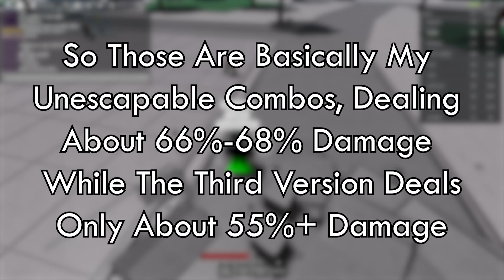THREE 67% UNESCAPABLE SUIRYU COMBOS + NEW TECH [thestrongestbattlegrounds]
-Yo so I made 3 awesome unescapable combos for the new character in TSB since he recently got his fourth move thus completing his base moveset. These 3 combos allows you to decimate more than half of your opponents health in under 15 seconds, giving you a high advantage on the latter end of the fight. I also found a tech which I named the "Fryeo Tech" since well I found it, it's just a tech and it's useful so yea

The Generic Roblox Explanation:
-Roblox is a uhh platform where many players can experience various games which are now also called "Experiences" in the current era. The Roblox audience sustains themselves for which a small portion of the players become inspired and create their own games/experiences, once successful these "Players" are now called "Developers" in the Roblox platform. Normal players will soon find the games of these Developers and start playing them for the fun and enjoyment. If the relationship of the creator and their fanbase is positively secured, the players can give their feedback on the game for which the developers can also take into account to deliver an update that their audience will enjoy. The loop continues and that's how Roblox came to be, atleast in the simplest positive terms. The Roblox platform also offers a digital currency called "Robux" and we will not really talk about that.